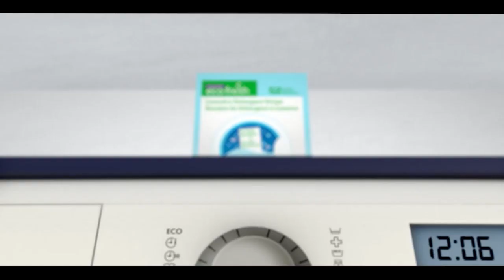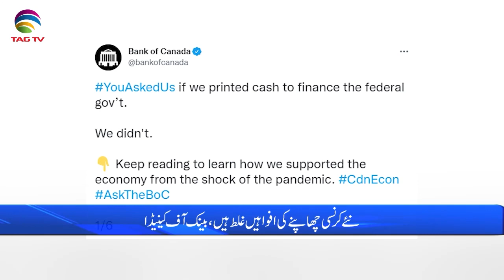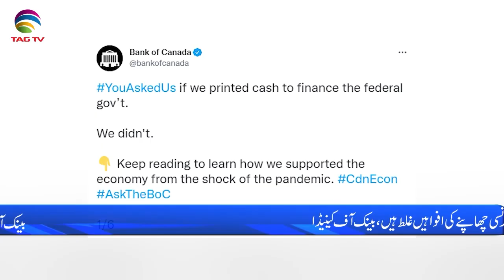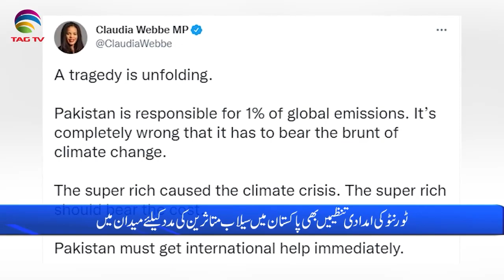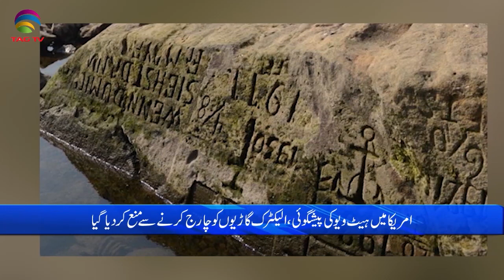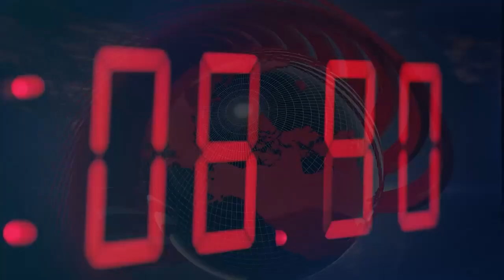International & Canadian News Bulletin in Hindi/Urdu - September 01, 2022